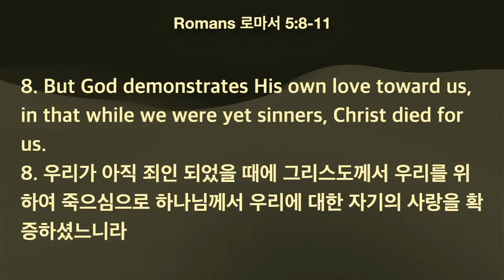"Reconciliation" Romans 5:8-11 GL Shim[HJC)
교회 소개 영상

복음이 없는 자에게 복음을...
복음이 있는 자에게 사명을... 전하는 선교적 교회로
모든 성도가 예수 그리스도를 전하는 삶을 살아가기를 소원합니다.

하늘기쁨의교회 Heavenly Joyous Church

송금:
한국: 하나은행, 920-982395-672(오충성)
미국: Bank of America
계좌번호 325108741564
Routing Numbers  12000358
Pay to: Heavenly Joyous Church
Address: 5537 cajon ave. Buena Park CA USA 90621
오충성목사

예배안내
목요 Crying Out Worship 8:00
금요 EM Come & See 8:00
매월 2번째 주 금요일 8:00(영어집회 Power Worship)
매월 4번째 주 목요일 8:00(한어집회 Power Worship)

주일 예배 1:30
주일 Joyous Kids 예배 1:30
주일 심야예배 "별이 빛나는 밤에 드리는 예배" "별밤예배" 저녁 8:00​(요청시)